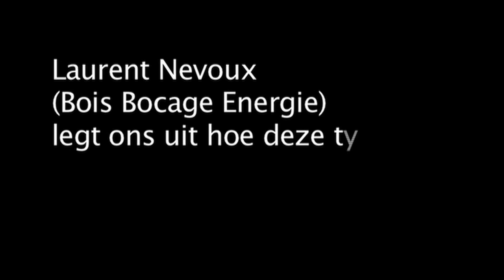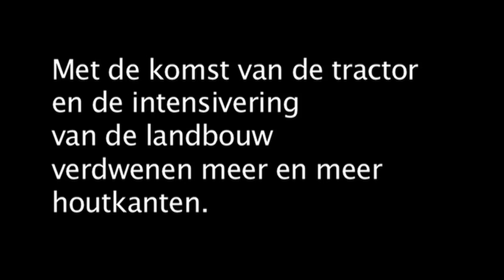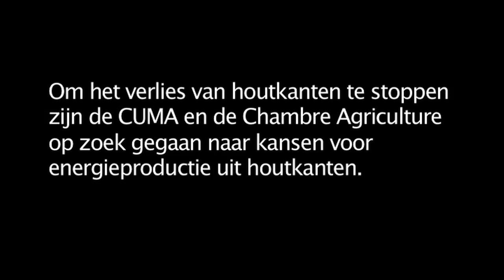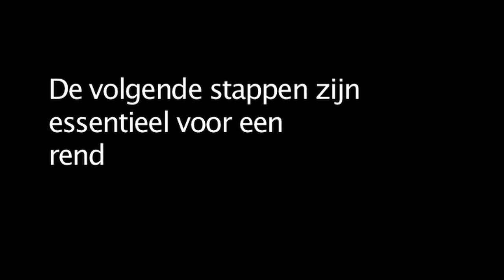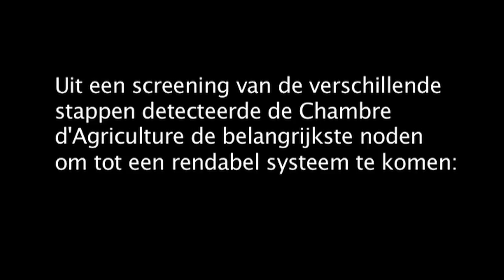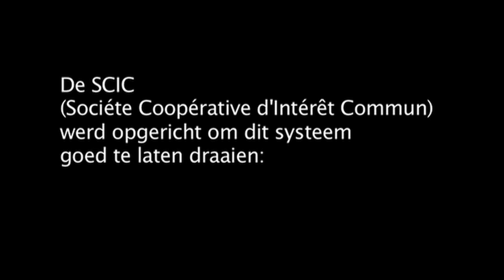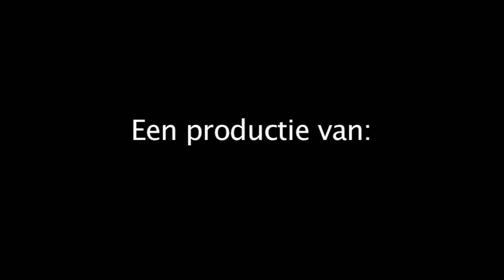Energie uit Normandische houtkanten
Bois Bocage Energie is een uniek project in Normadië, waarbij energie wordt gewonnen uit snoeihout van houtkanten. In deze film ontdek je hoe het werkt en wat de voordelen zijn.